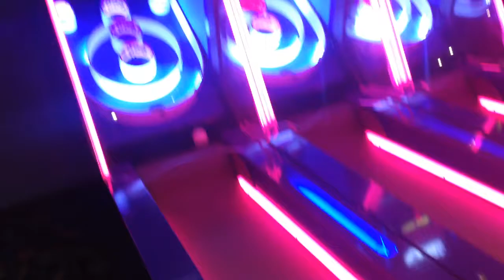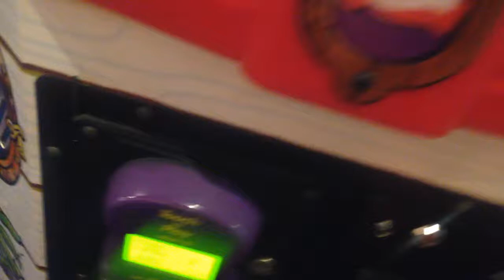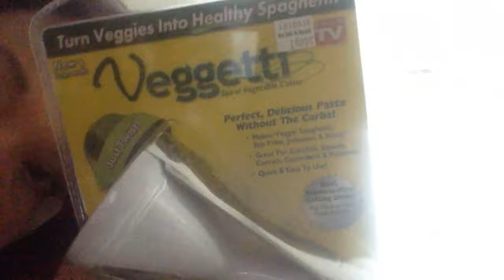She's drunk!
Hey loves. Here's a peek into our Father's Day weekend.